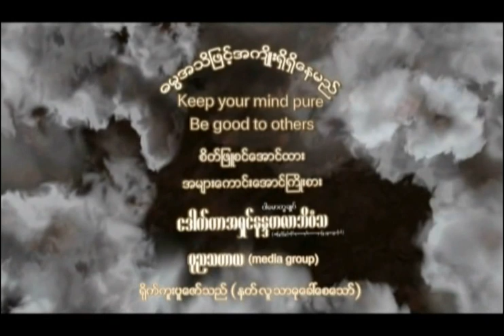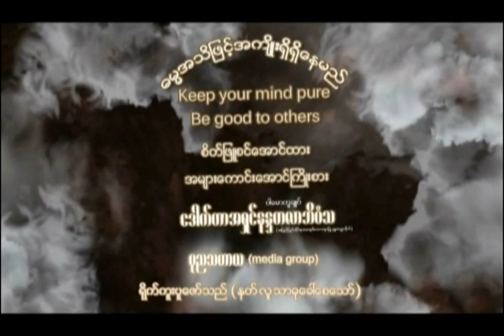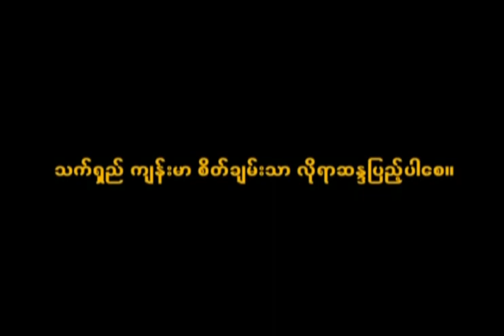ေဒါက္တာနႏၵမာလာဘိဝံသ - စံထားရမည့္ယဥ္ေက်းမွု တရားေတာ္